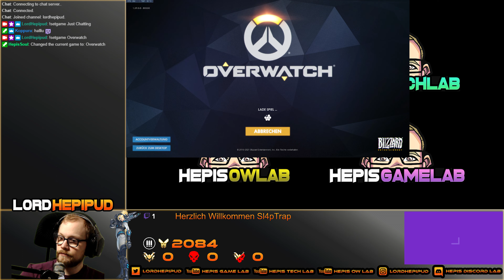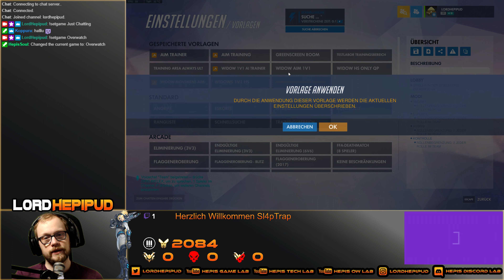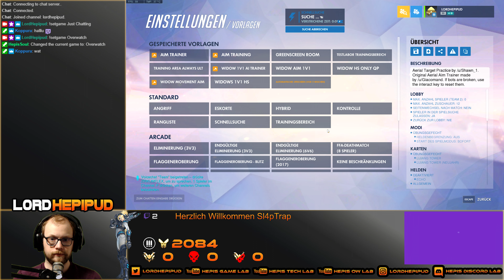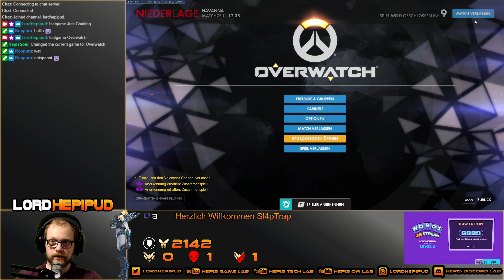Twitch Livestream [379] [2021-04-23] - Eine Niederlage nach der Anderen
Der Twitch Livestream vom 23. April 2021 in voller Länge.

Zeitstempel:
00:00:00 - Intro
00:01:40 - Talk
00:03:40 - Overwatch
02:28:13 - Talk, Abmoderation und Outro